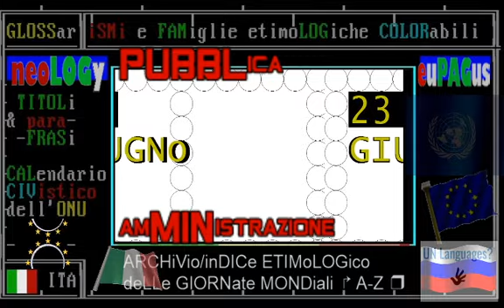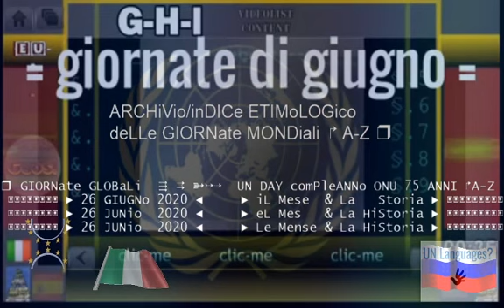23 giugno 2020 "pubblica amMINistrazione" DIE/DAY == deNOMinazioni di questa GIORNata MONDiale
23 GIUGNO

== deNOMinazioni e  lessici  di questa GIORNata MONDiale dell'ONU - [A/RES/57/277] ==
etimologie colorabili
linguaggi delle Nazioni Unite

:italiano: 23 Giugno - GIORNata MONDiale della PUBBLica amMINistrazione (lessico spagnolo) o della FUNZione PUBBLica (lessico francese) o del Servizio Pubblico (lessico ANGLO-STATUNITENSE)

:es: 23 de junio - Día de las Naciones Unidas para la AdMINistración Pública

:ia:
:interlingua: 23 Junio  - Nationes Unitas DIE deL  AdMINistration Publica

:fr: 23 juin - Journée des Nations Unies pour la fonction publique

:en: 23 June - United Nations Public Service Day

== wikipedie consultate il 23 giugno 2020 (non 2021)  ==

:WEP-EN:
The United Nations Public Service Day is celebrated on June 23 of every year. The prestigious UN Public Service Awards are given away on this day. The UN Public Service Day was designated by the United Nations General Assembly's resolution A/RES/57/277 of 2003, to “celebrate the value and virtue of public service to the community”. The United Nations Economic and Social Council established that the United Nations Public Service Awards be bestowed on Public Service Day for contributions made to the cause of enhancing the role, prestige, and visibility of public service.

:WP-ES:
La Asamblea General de las Naciones Unidas decide designar el 23 de junio Día de la Administración Pública de las Naciones Unidas.
El 20 de diciembre de 2002, la Asamblea General de las Naciones Unidas en la Resolución 57/277 "decide designar el 23 de junio Día de la Administración Pública de las Naciones Unidas y alienta a los Estados Miembros a organizar en esa fecha actos especiales para poner de relieve la contribución de la administración pública al proceso de desarrollo".
En primera línea: honrar a los empleados públicos por su respuesta ante la pandemia de COVID-19
El brote de la COVID-19 ha afectado a más de 180 países, ha infectado a millones y ha matado a cientos de miles de personas. Además de las implicaciones para la salud y la pérdida de vidas, la pandemia ha tensado los sistemas de atención médica, ha interrumpido el sistema educativo, ha causado estragos en las empresas y las economías, ha llevado a la pérdida de empleos y paralización de la vida social con bloqueos, toques de queda y otras medidas estrictas destinadas a contener el virus a nivel mundial. Todo esto ha sucedido en el contexto de la implementación de la Agenda 2030 para el Desarrollo Sostenible, en donde los empleados del servicio público son críticos.
Desde los trabajadores de atención médica de primera línea y los funcionarios de salud pública hasta los maestros, pasando por los trabajadores de saneamiento, los funcionarios de bienestar social y muchos otros, el humilde empleado público ha sido centro de atención, ayudando a elevar la conciencia y la comprensión del papel fundamental que desempeñan estos trabajadores públicos en la vida cotidiana, y en particular en tiempos de crisis severas, como la pandemia de COVID-19.

:WP-RU:
День государственной службы Организации Объединённых Наций (на других официальных языках ООН: англ. United Nations Public Service Day, араб. يوم الأمم المتحدة للخدمة العامة, ‎исп. Día de la Administración Pública de las Naciones Unidas, кит. 联合国公务员日, фр. Journée des Nations Unies pour la fonction publique) — отмечается ежегодно 23 июня начиная с 2003 года.